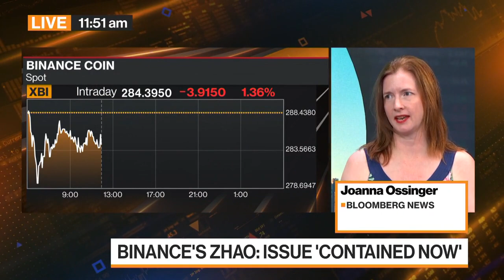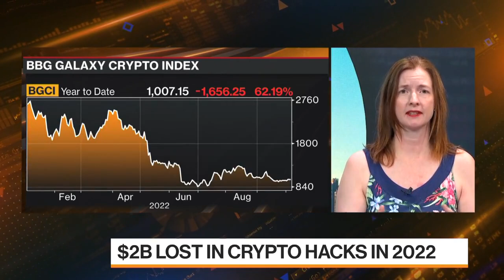About $100 Million in Binance Coin Stolen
An already bad year for cryptocurrencies just got worse. $100 million in Binance coins were stolen in what appears to be the latest hack of digital assets. Joanna Ossinger reports on Bloomberg Television.